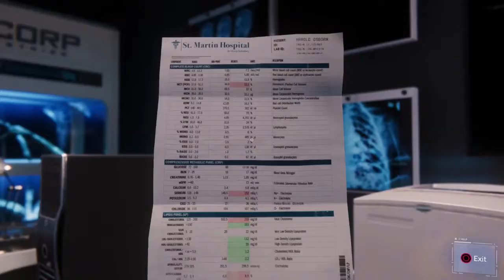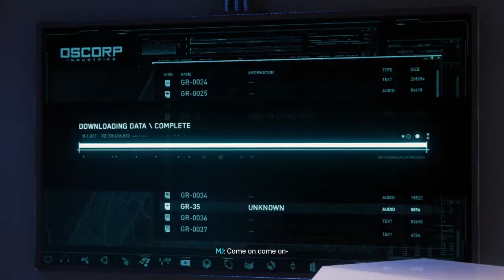Lets Play Marvel's Spider Man #21